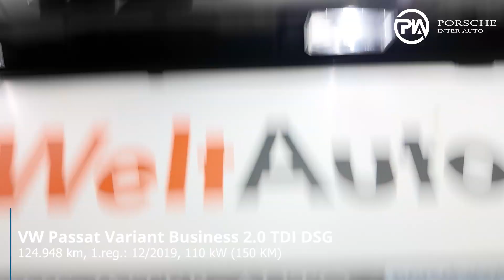VW Passat Variant Business 2.0 TDI DSG - Predstavitev vozila